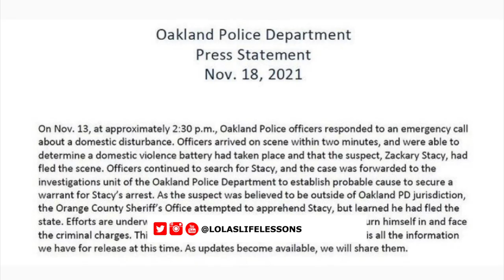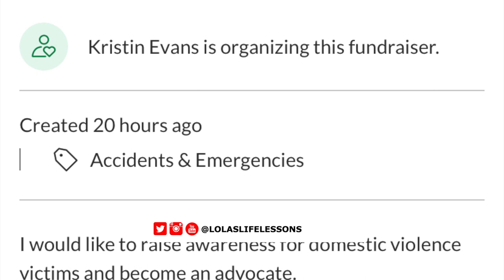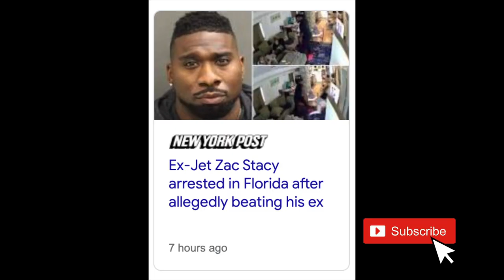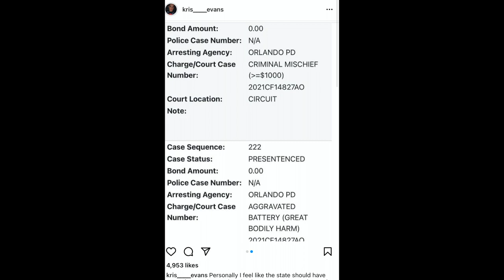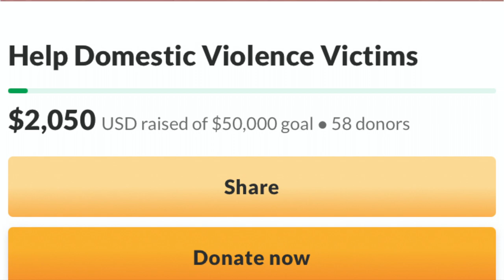Zac Stacy's Ex-Girlfriend GoFundMe Page! Part 4 JusticeForKristin "Leaked video"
Here is  statement: "I would like to raise awareness for domestic violence victims and become an advocate. I want to encourage all men and women who have been a victim of domestic violence to reach out to your local domestic violence center for help and I would like to help provide better resources for them."

My commentary: Former NFL running back Zac Stacy has been arrested!. Ex-girlfriend Kris Evans gives an update yesterday. Zac Stacy attacked the mother of his child, punching her in the head before slamming her into a television as their 5-month-old son sat feet away. He is now on the run. This video talks her go fund me page!

Speaking the things you want into existence works! Manifestion I love you all very very much! Have a fantastic year! oxoxo

PROMO CODES:
Audible Gift Memberships

30 Day Amazon Prime Trial!